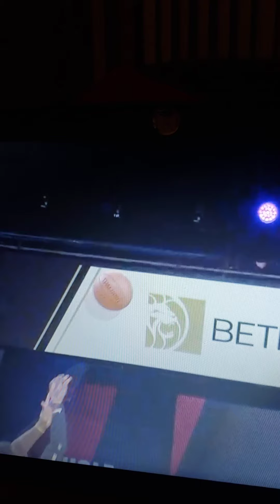We did it, we are going to the FINALS. LET'S GO LAKERS!!!!